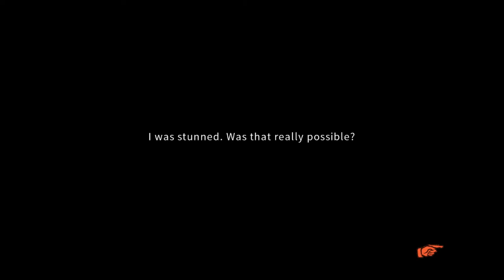CHAOS;CHILD (VN) Part 14 Chapter 5 (No Commentary)